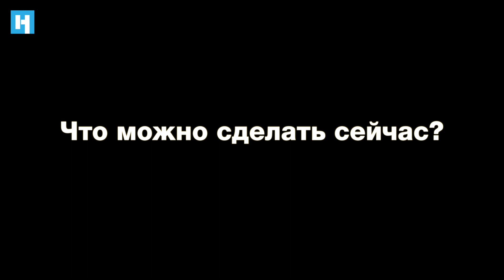Активисты МГУ о кампании против фан-зоны и деле Петелина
Дело на первокурсника МГУ Дмитрия Петелина закрыли Его обвиняли в вандализме за надпись «Нет фан-зоне» на указателе. Недавно мы разговаривали с активистами МГУ и Дмитрием о том, как проходила кампания против фан-зоны и с чем им пришлось столкнуться за это время.

Напомним, полиция возбудила дело по статье о вандализме (ч. 1 ст. 214 УК) из-за надписи «Нет фан-зоне» на указателе для Фестиваля болельщиков, который располагается на территории МГУ. Подозреваемый студент Дмитрий Петелин, который, по мнению полиции, и нанес надпись на указатель, отказался давать показания, сославшись на ст. 51 Конституции.